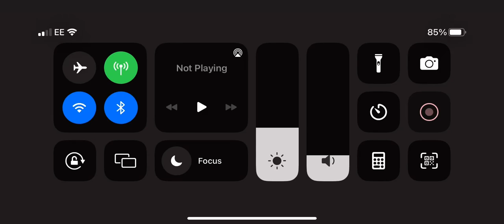Building blocks round 73